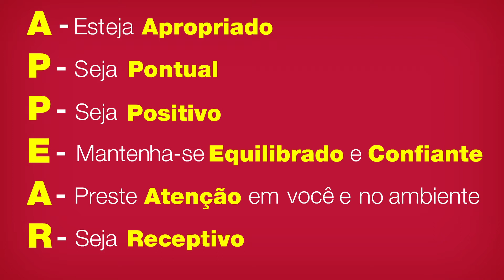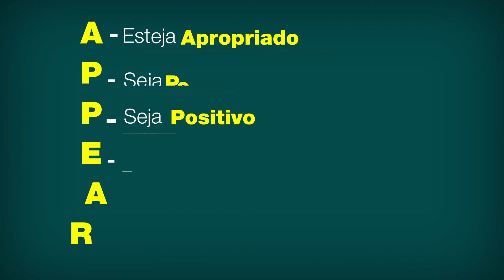Criando uma boa primeira impressão